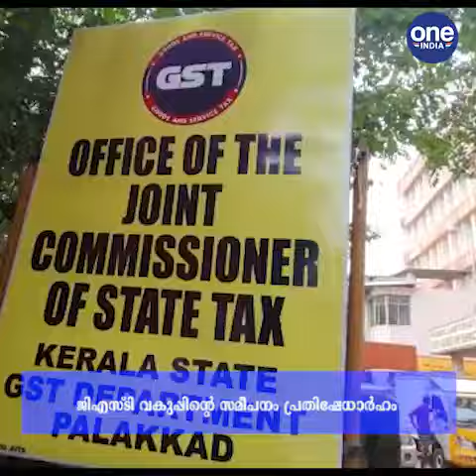പാലക്കാട്: ജിഎസ്ടി വകുപ്പിന്റെ വ്യാപാരികളോടുള്ള സമീപനം പ്രതിഷേധാർഹം; പ്രതിഷേധ ധർണ സംഘടിപ്പിച്ച്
Palakkad: The attitude of the GST department towards traders is objectionable; Traders and Industrialists Congress organized a protest dharna
പാലക്കാട്: ജിഎസ്ടി വകുപ്പിന്റെ വ്യാപാരികളോടുള്ള സമീപനം പ്രതിഷേധാർഹം; പ്രതിഷേധ ധർണ സംഘടിപ്പിച്ച് വ്യാപാരി വ്യവസായി കോൺഗ്രസ്